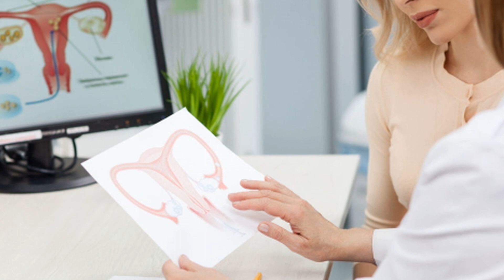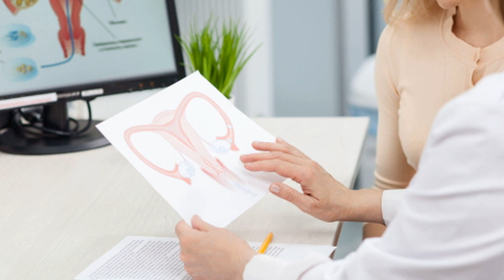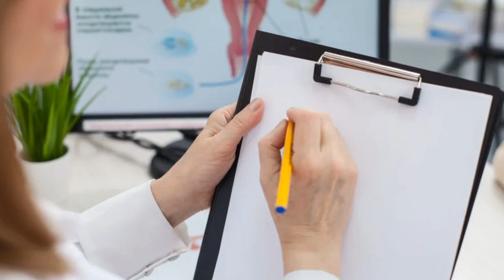GINEKOLOGGA KO'RIKDAN O'TISH UCHUN QANDAY BORISH KERAK? / ГИНЕКОЛОГГА КУРИКДАН УТИШ УЧУН